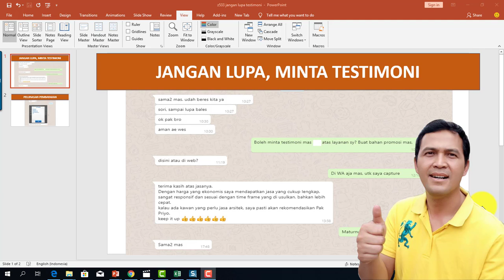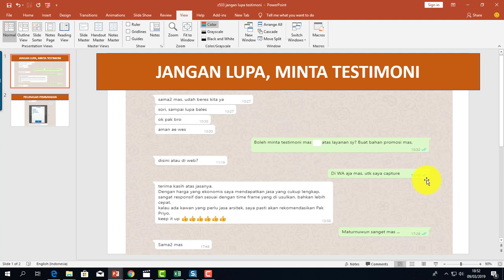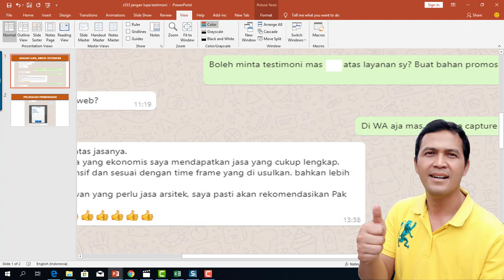MINTALAH TESTIMONI DARI KLIEN ANDA